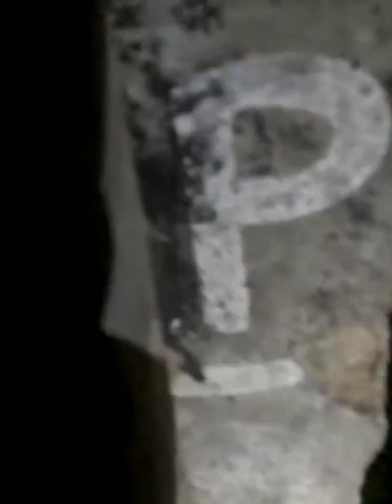Shiv Patil 9845151699